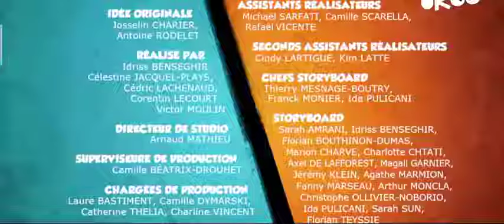Grizzy and the lemmings Conflit De Generation world tour season 3